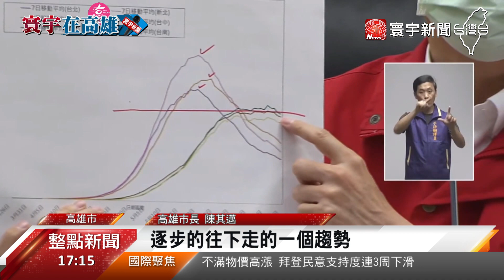陳其邁蠟燭兩頭燒？疫情降溫.工安卻出包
高雄市今天又新增萬例，扣除重複通報等，還有9989例，盛行率達11.58%，市長陳其邁說，疫情緩慢的下降，不過，現在除了掌控疫情之外，工安問題層出不窮，也讓藍營市議員抓到機會，猛攻批評市政不及格，罔顧人命。